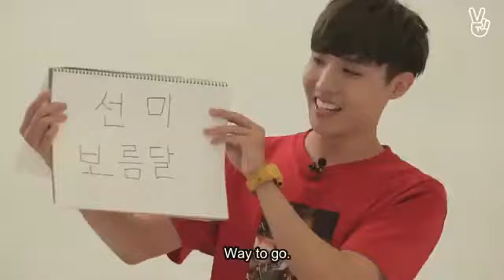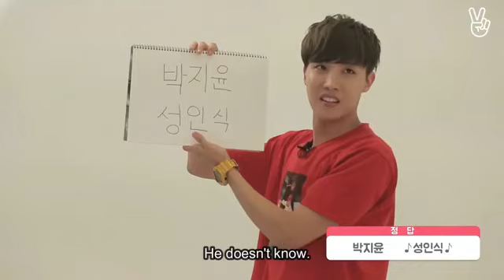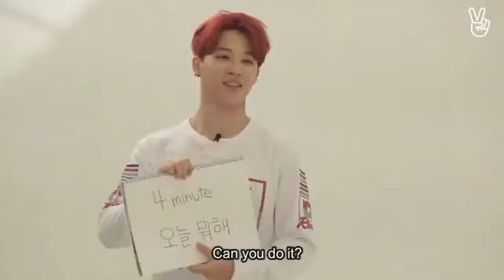BTS Gayo track 1 ( girl group song )